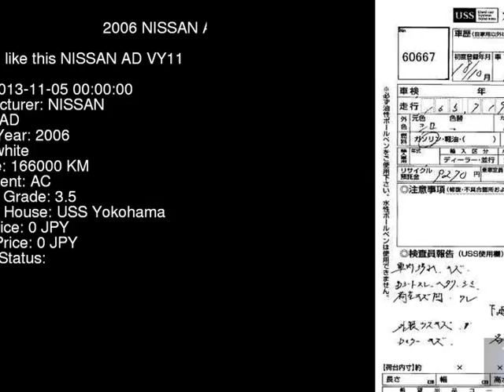2006 NISSAN AD VY11